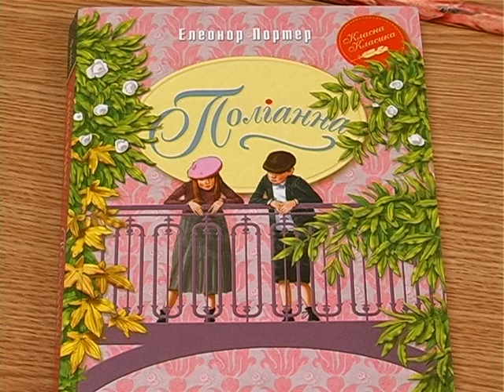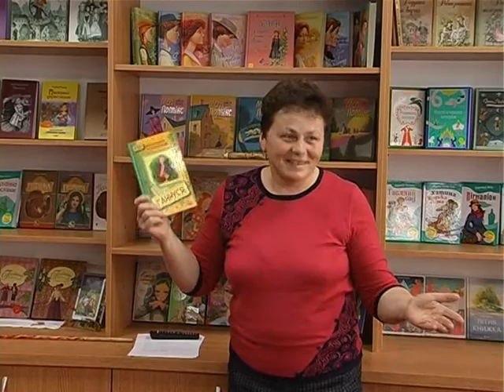День Поліани на ДІЛ "Сузір'я"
Повний аншлаг на ДІЛ "СУЗІР'Я". Свято Поліани викликало жвавий інтерес у юних поціновувачів книги. Неймовірна Поліана( Світлана Самусь), яка завітала на свято була вражена ерудицією дітей. Ванесса Бородкіна, Дарія Нагорна, Анастасія Бардюк, Оксана Федик, Станіслав Волошинович, Аліна Лазарчук, Ірина Гнесь розповіли про історію написання книги та про всі телевізійні версії Поліани. завідувач ібліотекою школи Олександра Боднарська закликала діток читати книги щодня, а директор ТРО "Тисмениця" Тетяна Градюк відзначила користь від переглядів екранізацій найкращих творів світу для дітей...Привітали дітей заступник директора ЦБС Оксана Савчук. Марія Люта, директор школи зауважила, що залюбки і сама прочитала Поліану і запропонувала якнайчастіше влаштовувати такі свята. Головне-діти у захопленні!